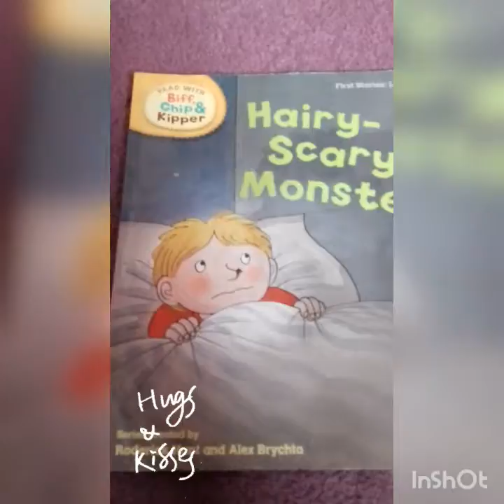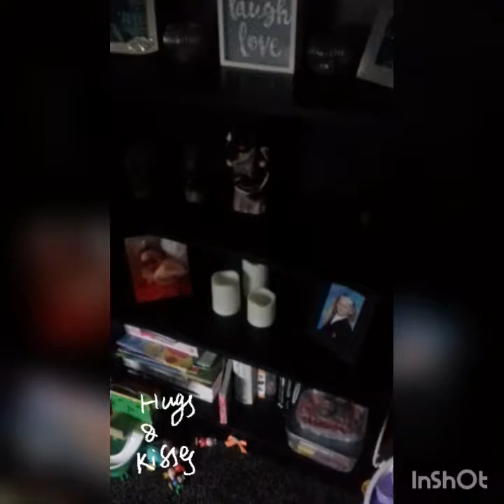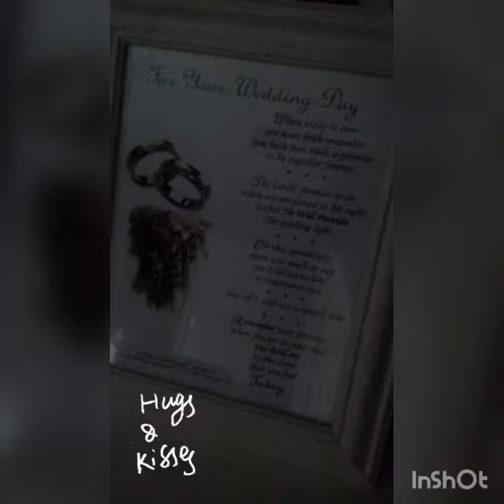A little moment in the life of Angel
A moment in the life of a toddler, enjoy all the little things little kids do cause they grow up too fast xxxx